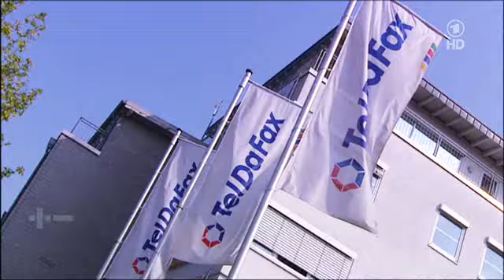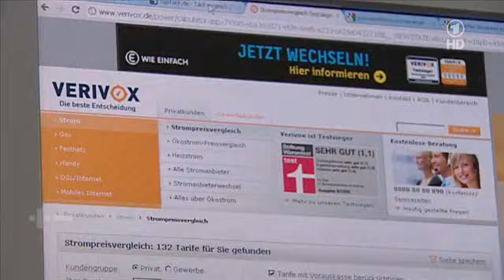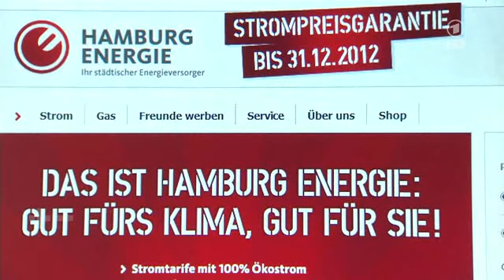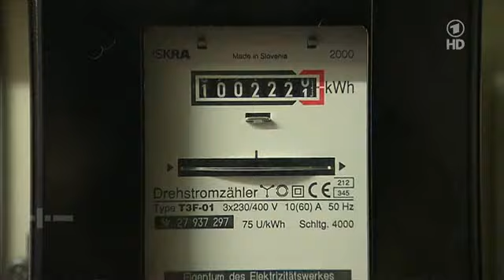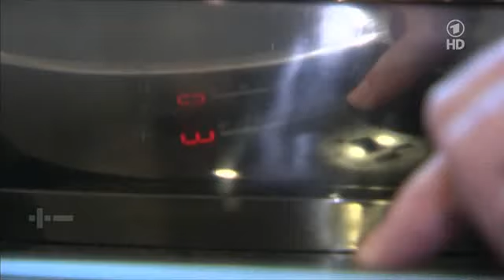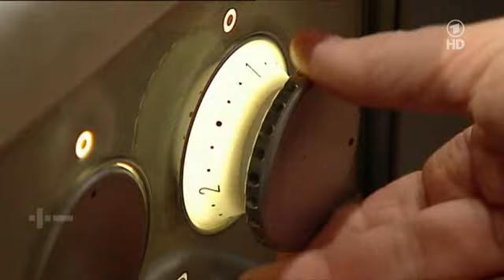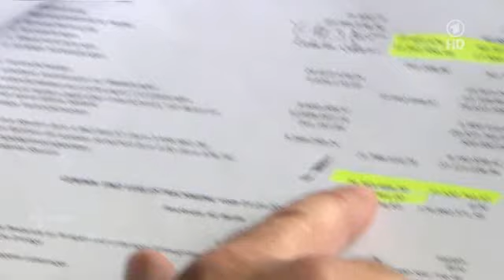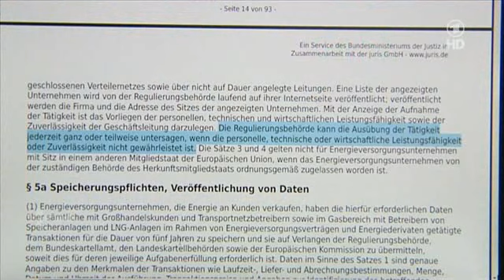Die Tricks der Billig-Stromanbieter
Die Tricks der Billig-Stromanbieter - Richtig billig funktioniert nicht mehr

Viele Politiker behaupten noch heute, beim Wechsel des Stromanbieters ließen sich locker mehrere hundert Euro pro Jahr sparen. Dabei ist das Modell der Billiganbieter am Ende, sie können häufig nur mit Tricks günstige Anfangspreise in den Tarifvergleichsrechnern ausweisen. Wer als Kunde nicht aufpasst, zahlt drauf, oder er riskiert wie bei der Teldafax-Pleite den Verlust im Voraus eingezahlter Gelder.

"Wechseln ist 'n Klacks, mit Teldafax."
Von wegen Klacks. Wer wechselte, schlidderte ins größte Insolvenzverfahren der deutschen Geschichte. Über 700.000 Teldafax-Kunden verloren Geld. Der Schaden: Hunderte Millionen €.
Der Energieversorger kaufte den Strom zu teuer ein. Eine Zeitlang funktionierte das, solange immer neue Kunden kamen und ihren Strom im Voraus zahlten. Doch das gigantische Schneeballsystem brach eines Tages zusammen. Wer jetzt Geld zurückverlangte, ging leer aus.

Drohen weitere Pleiten?
Unternehmensberater prophezeien: Schon bald könnten weitere Billig-Anbieter Pleite gehen, mit drastischen Folgen.
Hanjo Arms, Unternehmensberatung A.T. Kearney: "Das Geschäftsmodell der Discount-Anbieter im Strommarkt ist nicht profitabel, das kann für Kunden bedeuten, dass im Fall einer Pleite auch Geld verloren wird."

Teldafax ist pleite, andere machen weiter, locken Kunden mit Niedrigst-Preisen. Doch die sind laut Unternehmensberatung A.T.Kearney längst unrealistisch. Denn: Den Großteil des Strompreises machen Steuern, Abgaben und Netzentgelte aus. Sie sind für alle Unternehmen regional gleich. Auch bei den Einkaufspreisen gibt es nur noch wenig Spielraum. Wer also Strom extrem billig verkauft, macht oftmals Miese.

Beispiel: Eine Familie in Hamburg verbraucht 4.000 Kilowattstunden Strom im Jahr. Sie zahlt dafür 950 €. Soviel verlangt derzeit der städtische Versorger Hamburg Energie.
Von diesen 950 € muss der Versorger rund 480 € Steuern und Abgaben zahlen, rechnet Hanjo Arms uns vor: Außerdem werden 230 € für die Netzdurchleitung fällig. Und rund 240 € kostet die Beschaffung von Strom.

Hanjo Arms, Unternehmensberatung A.T.Kearney: "Dann bleibt unterm Strich hier schon Null übrig. Und das vor Berücksichtigung der ganzen internen Kosten wie Vertriebsaufwand, um die Kunden zu akquirieren, Verwaltungskosten, aber auch Abrechnung und IT-Systeme. Und das bringt die Marge deutlich in den negativen Bereich."

Trotzdem liegen etliche Tarife deutlich unter 950 €. Der Kampf um Kunden und Marktanteile ist knallhart, Wachstum wichtiger als Gewinn. Immer neue Kunden werden gelockt -- die neues Geld bringen. Dafür greifen viele Discounter tief in die Trickkiste.

Die Tricks der Stromanbieter

Erster Trick: Der Bonus
Häufig versprochen -- aber nicht immer ausbezahlt. Auch Christian Knerr hat sich so locken lassen. Als Neukunde sollte er 135 € Bonus gutgeschrieben bekommen -- nach einem Jahr. Doch bald erhöht Flexstrom die Preise. Knerr kündigt -- aber zu früh: Flexstrom verweigert den Bonus.

Christian Knerr, ehemaliger Flexstrom-Kunde: "Es war vereinbart, und eigentlich ein Vertrag, wo solch ein Bonus vereinbart ist, da erwartet man auch, dass er eingehalten wird, und sich so eine Firma wie Flexstrom nicht hinterher dann irgendwie mit verwurstelten AGBs rausredet."

Knerr ist kein Einzelfall, viele Discounter-Kunden fühlen sich reingelegt -- denn ohne Bonus ist der Strom erheblich teurer.

Christian Knerr, ehemaliger Flexstrom-Kunde: "Dann sollte man lieber gleich mit offenen Karten spielen und sagen, das ist unser Preis und nicht mit irgendwelchem Bonus auf Neukundenfang gehen."

Zweiter Trick: Die schnelle Preiserhöhung
12 Monate Preisfixierung -- nicht der Normalfall. Bei Christian Knerr stieg der Strompreis bereits nach fünf Monaten. Zwar gibt`s dann ein Sonderkündigungsrecht -- doch wer es wahrnimmt, verliert den Bonus und andere Vergünstigungen.

Dritter Trick: Die Kaution
Viele Unternehmen verlangen eine. Bei Knerr 50 €. Das Geld wird zwar bei Vertragsende zurückgezahlt. Es ist aber ein zinsloser Kredit ans Unternehmen. Und bei einer Pleite für immer weg.

Vierter Trick: Die Vorkasse
Kunden müssen oft für ein Jahr im Voraus zahlen. Teldafax stopfte mit diesem Geld die Finanzlöcher, konnte nur so seine Dumpingpreise halten. Auch heute noch gibt es solche Vorkasse-Tarife. Gefahr für die Kunden: Bei einer Pleite geht Geld verloren.

Fünfter Trick: Das Strom-Paket
Die Kunden kaufen eine festgelegte Menge Kilowattstunden. Verbrauchen sie mehr, müssen sie richtig teuer draufzahlen. Verbrauchen sie weniger, bekommen sie kein Geld zurück.

Sechster Trick: Gratis Strom
Die Masche mit den Frei-Kilowatt-Stunden funktioniert ähnlich wie der Bonus. Die Kunden erhalten im ersten Jahr eine bestimmte Menge Strom umsonst. Das senkt den Preis, bei Knerr immerhin um 56 €. Aber eben nur im ersten Jahr. Im Vergleich sehen solche Tarife supergünstig aus -- auf Dauer sind sie meist teurer.